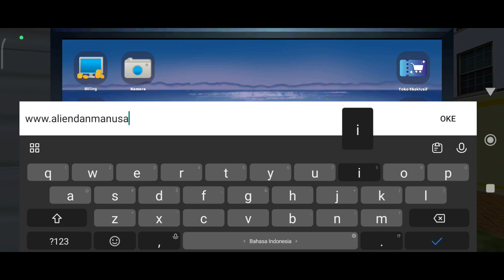CHAPTER 3 TELAH DI MULAI - Warnet Life 2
Halo Guys Kembali lagi bersama aku nadkun. Divideo kali ini aku bermain game simulator lagi yaitu warnet life 2.

Makasih yang sudah mampir ke channelku.

Kalian juga bisa bantu donasi untuk memberikan semangat kepadaku, terimakasih orang baik.

Commands Bot
halo
bye
!nama
!umur
!asal
!gamefavorit
!pacar
!donasi